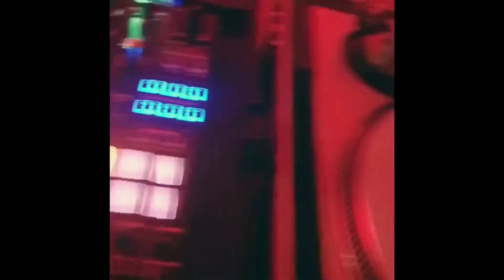DJ Shawn Stacks